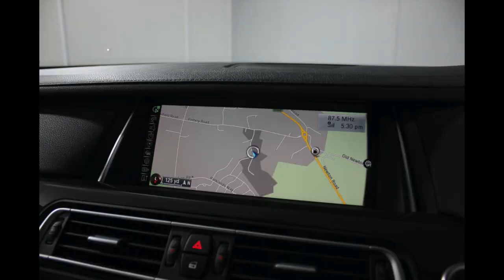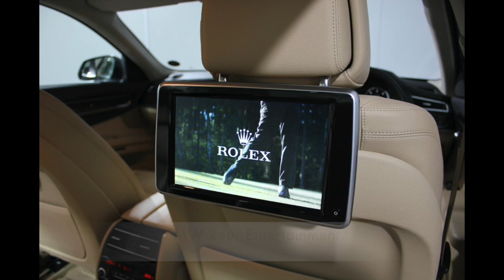2014 BMW 730D SE Auto Presented By Ashtons